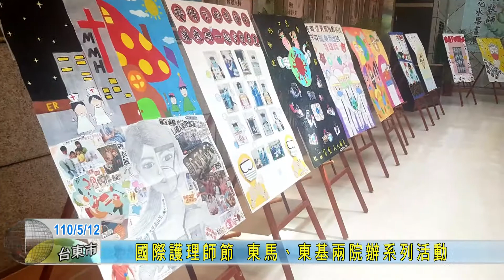20210512 國際護理師節 東馬、東基兩院辦系列活動